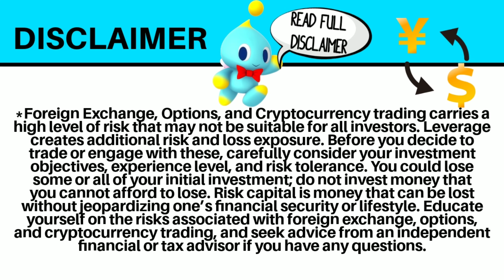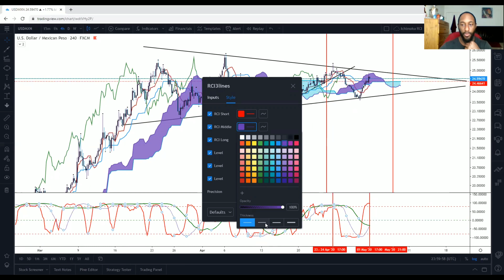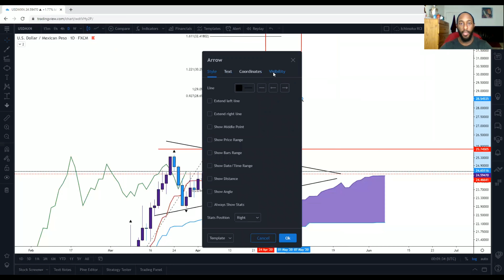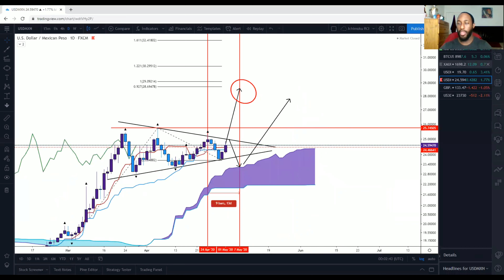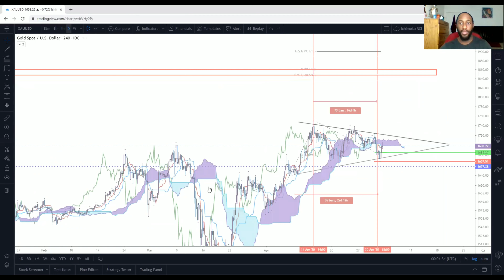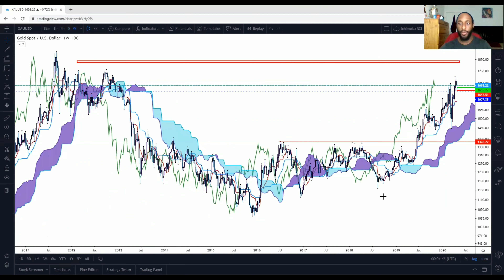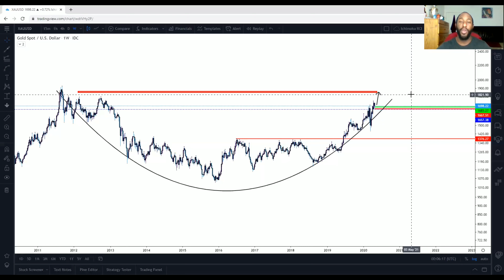Ichimoku Bullish P Wave Analysis on XRPUSD, USDMXN and XAUUSD (GOLD) 2 May, 2020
What's up everybody it's Cash Flow Nexus with top notch chart analysis using Ichimoku Kinko Hyo on both forex and crypto giving you a potential forecast and price prediction. Today we will look into XRPUSD, USDMXN (peso) and XAUUSD (gold) today. Market has shown signs of strength. Lets dive in and find out how high market can push.

$CloudLife78

🔸️ICHIMOKU VIDEOS🔸️

/licenses/...

C
CA
CAS
CASH
CASH F
CASH FL
CASH FLO
CASH FLOW
CASH FLOW
CASH FLO
CASH FL
CASH F
CASH
CAS
CA
C